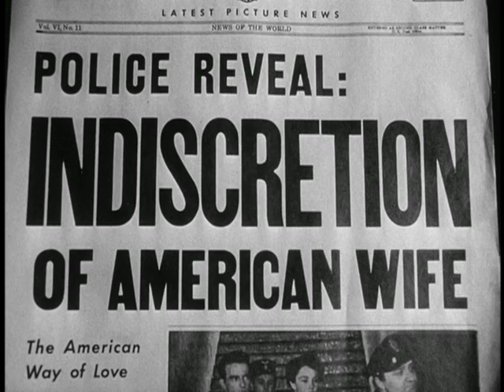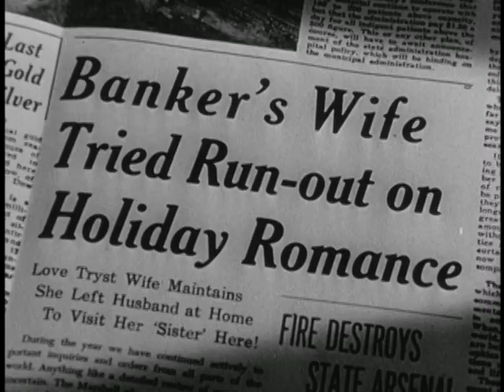Indiscretion of an American Wife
Indiscretion of an American Wife - Trailer